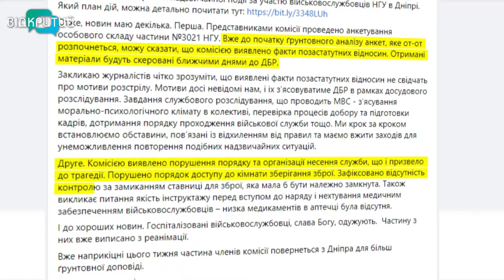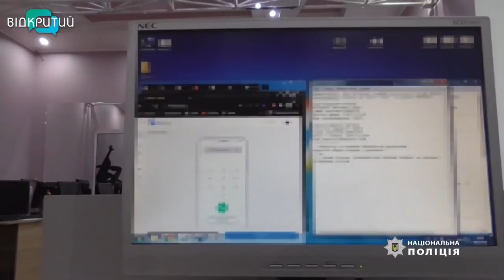Новини OPEN NEWS від 9 лютого 2022 року 20:15